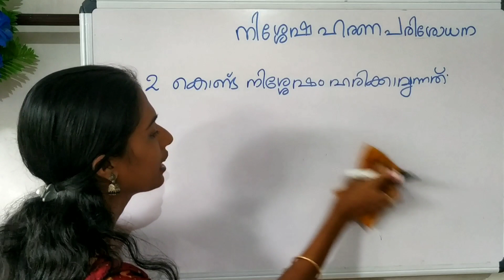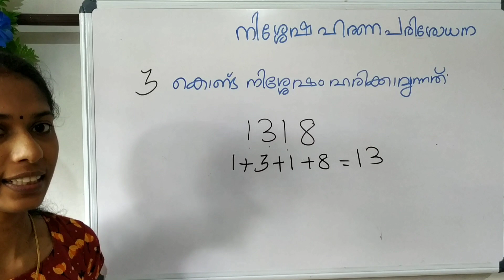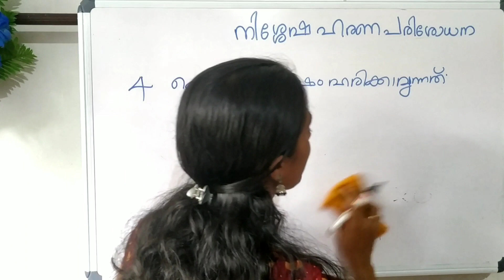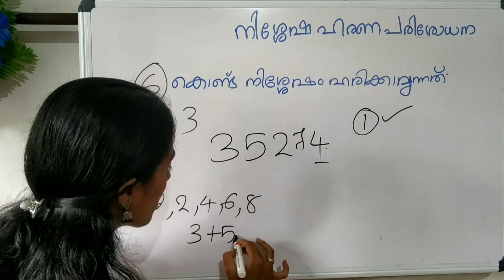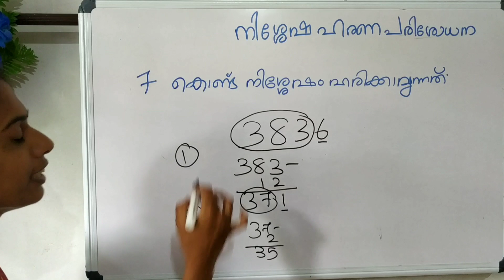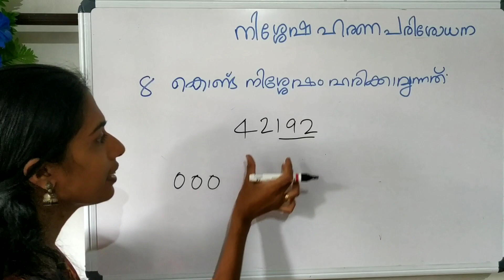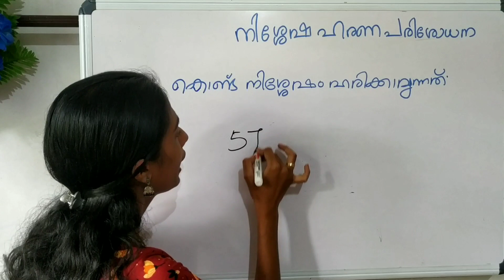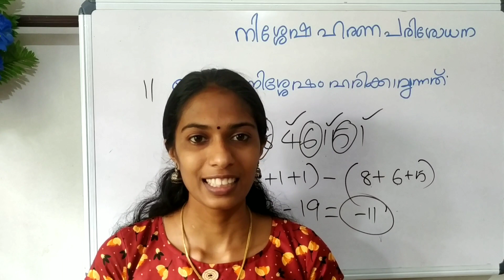PSC Maths || നിശ്ശേഷ ഹരണപരിശോധന || Simple Tricks for PSC, SSC, RRB..... etc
നിശ്ശേഷ ഹരണപരിശോധന .  എല്ലാ സംഖ്യകൾ കൊണ്ടും നിശ്ശേഷം ഹരിക്കാൻ കഴിയുന്ന
സംഖ്യകളെ  കണ്ടെത്തനുള്ള എളുപ്പവഴി